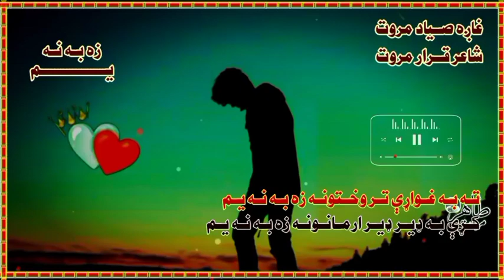Th ba ghearhe ter walhtona ter wakhtona zh ba nh yam pashto nazam by siyad marwat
new pashto best nazam by siyad marwat/soyad marwat beautiful pashto taranaa